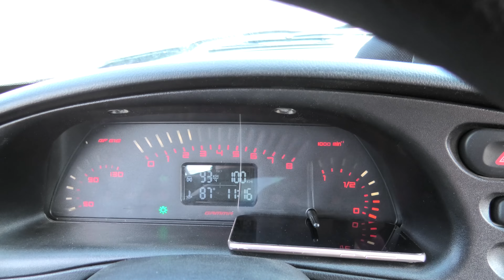Путешествие на п-ва Средний и Рыбачий в августе 2021 года. Часть1. Облачный перевал Геологов.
В конце августа 2021 года, отправились с дочкой в очередную поездку на полуострова Средний и Рыбачий Мурманской области. По дороге решил заехать и показать ей небольшой фрагмент Ловозерских тундр - перевал Геологов, первый и второй Цирки Раслака. Много ей рассказывал про эти места, но сама она там еще не была.
Специально поехали как можно позже, впритык к началу учебного года, в надежде посмотреть на полярное сияние.